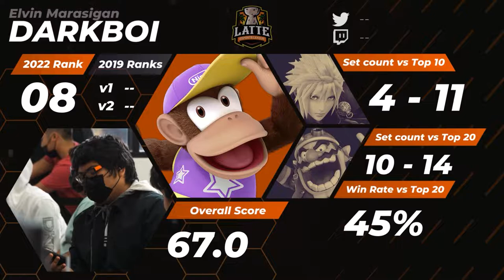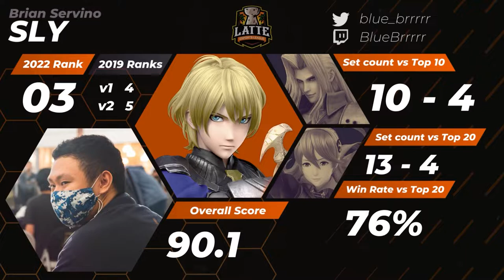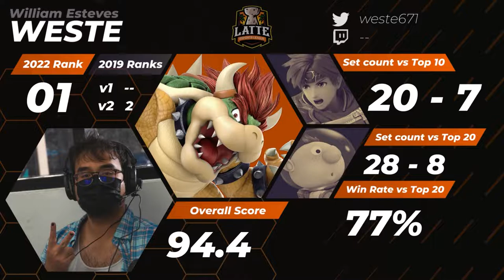GUAM'S TOP 10 SMASH ULTIMATE PLAYERS: Summer 2022